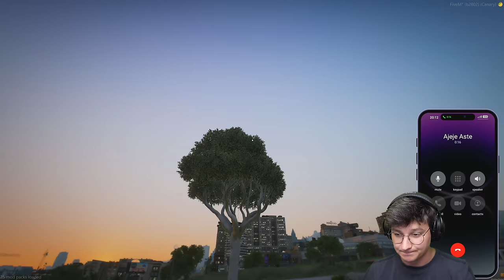COMPRO AUTO ALL' ASTA: 1$ VS 1,000,000$ su GTA 5 RP!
MOD GTA 5! In questo video inizieremo con $200 e proveremo ad arrivare ad 1 MILIONE di DOLLARI comprando e rivendendo auto all'asta. Ci riusciremo a diventare MILIONARI?